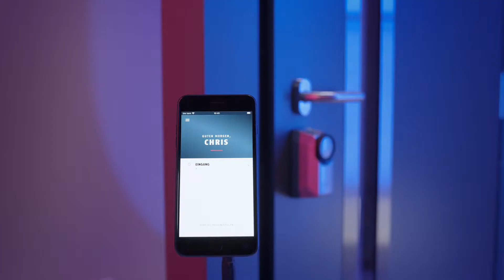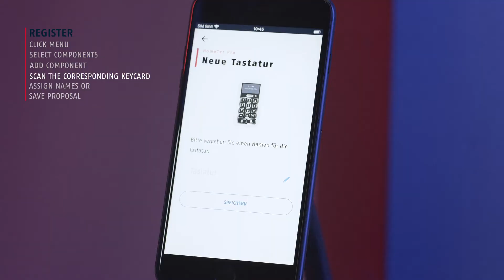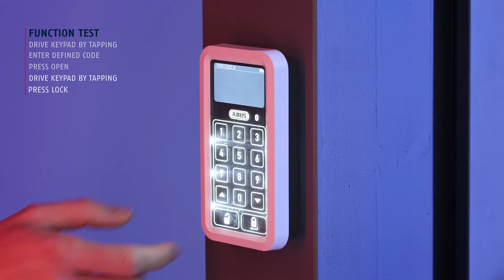ABUS HomeTec Pro Bluetooth® Keypad | Register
YOUR SMARTPHONE BECOMES THE KEY TO THE FRONT DOOR!
It only takes a few steps to install the HomeTec Pro Bluetooth® and make your front door smart and secure.

- Conveniently open and lock your front door with the HomeTec Pro app on your smartphone. No key required.

- Send family members or friends an invitation and turn their smartphones into keys as well, either permanently or just for a certain timeframe.

- You can set the times at which certain people should have access. (e.g. the engineer: Tuesday from 8 am to 2 pm.) Or use the app to specify that HomeTec Pro should automatically lock your front doorevery night starting at 11 pm.

If your smartphone isn’t within reach, you can also conveniently open your door with the keypad, the remote control or simply a fingerprint.

By the way: The mechanical locking function with the front door key is maintained at all times.

You would like to stay informed about new ABUS products and receive practical tips?